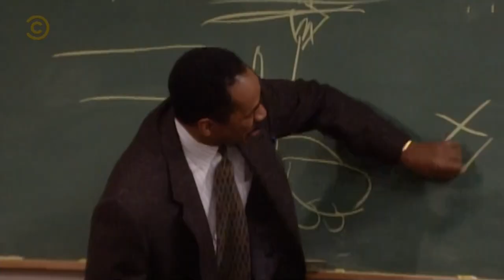Comedy Central Latinoamérica • Compilado Gráfico (2019-)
El unico canal de Paramount del mercado latinoamericano que aún se opera en nuestro continente. Pero aun así, no dudemos que para 2025, ya se encuentre en Europa.

CONTENIDO
0:00 - Comienza el horario Apto para Todo Público
0:05 - IDs (extraños)
0:35 - IDs (arísticos)
0:55 - Promoción al canal de YouTube
1:25 - Promos (solo endtags)
1:44 - Promos (institucionales)
3:44 - Bumpers entre fillers (stand-ups)
3:54 - Endtag de Copyright de programa
3:58 - Termina el horario apto para todo público